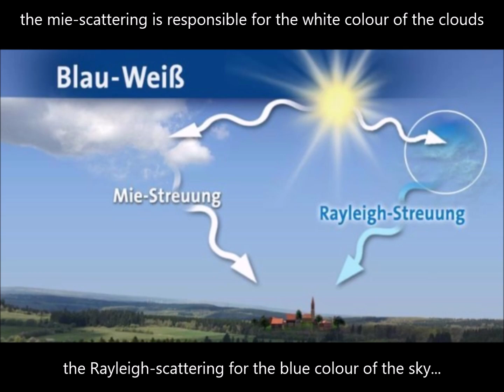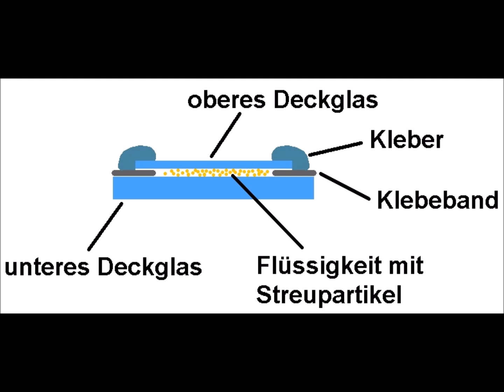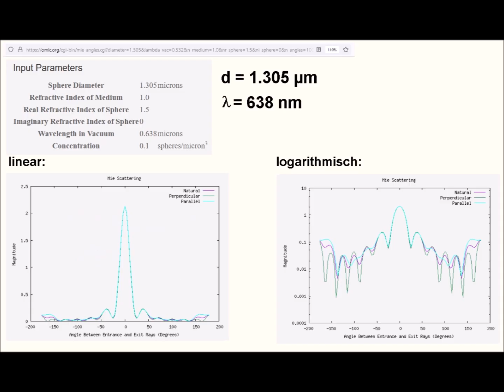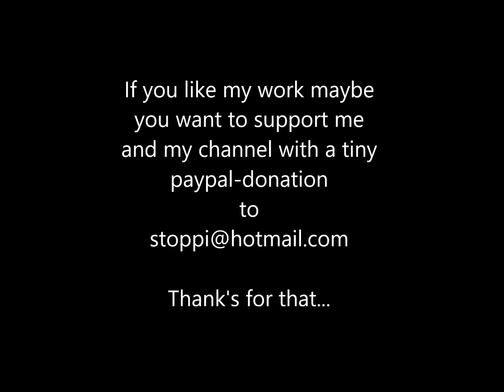simple Mie-scattering with Arduino - Mie Streuung mit Arduino